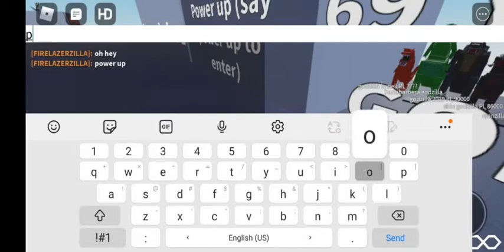roblox godzilla Rp reverse 2